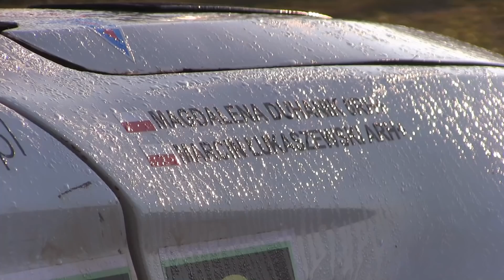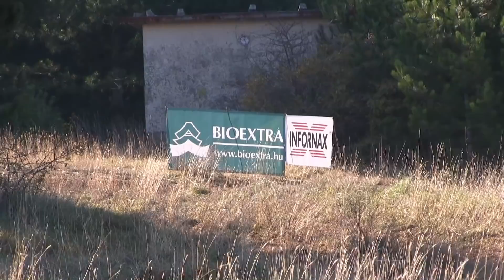Raid of the Champions Nyirád 2017.Saturday-Lepold Sportvideo